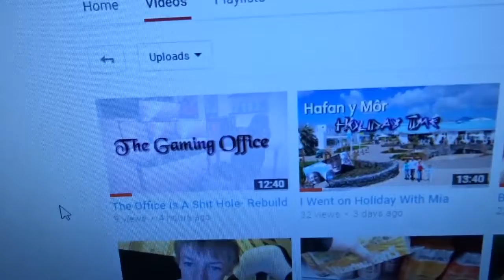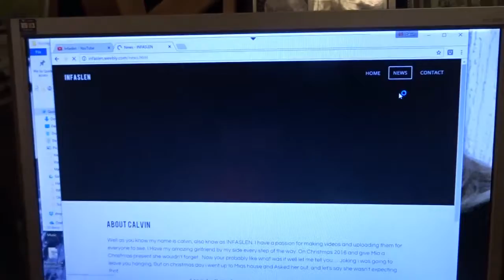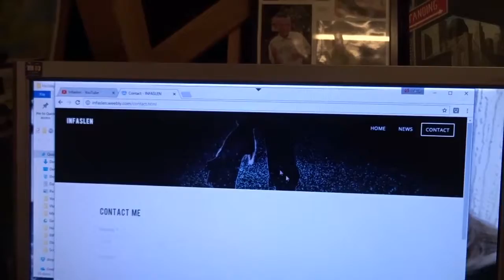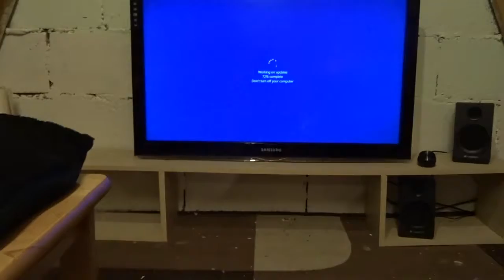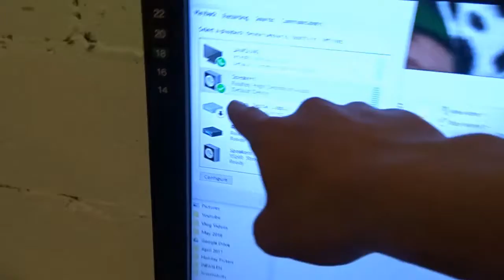The Office Is Looking Good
vlogging and showing you what i get up to
in my day To day life.

Links